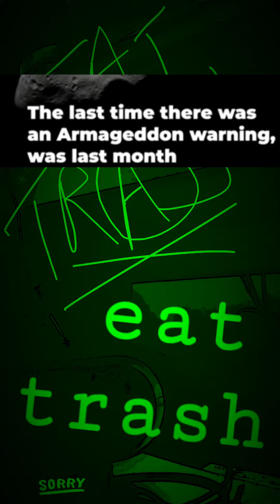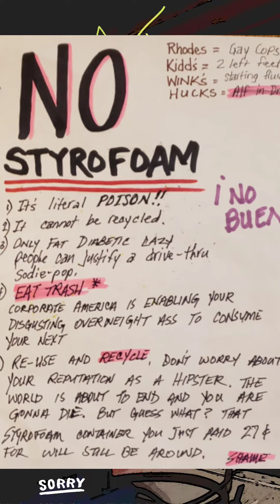Eat Trash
You love it